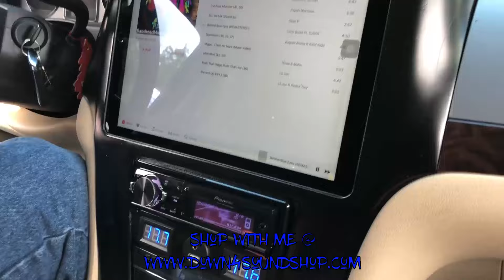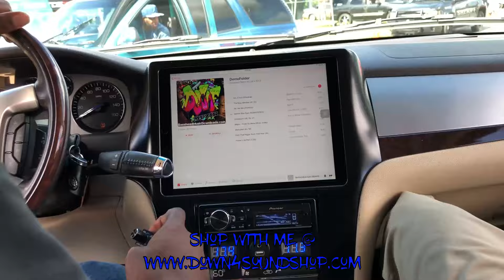THE BASSCALADE IS THE NASTIEST 4 15S NO WALL I'VE EVER HEARD!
MAN YALL ROD LOWS TRUCK HAD ME HYPED UP LIKE CRAZY! I SWEAR THIS THING WAS THE NASTIEST NO WALL CARGO SETUP IVE EVER HEARD! FOLLOW HIM ON IG HERE @RODLOW31 AND FACEBOOK

YOU CAN ALSO CHECK OUT DOWN4SOUNDSHOP.COM FOR EVERYDAY LOWEST PRICES ON ALL YOUR FAVORITE BRANDS

Check out my very own car audio brand I started here! High quality wire, fuses, fuse holders, ear buds and more!